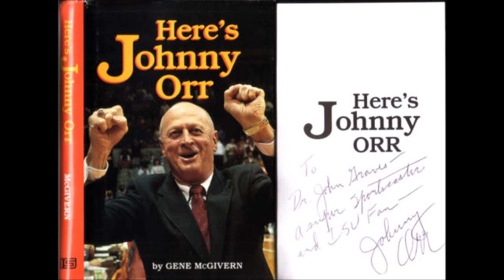Johnny Orr Tribute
Johnny Orr spent 29 seasons as a Division I coach. Twelve were at Michigan, where he guided the Wolverines to four NCAA tournament berths, the national title game in 1976 and 209 wins, the most in school history. He also spent three seasons at Massachusetts.

The energetic and charismatic Orr finished with a career record of 466-346 and 10 NCAA tournament appearances.

"He was my hero," said Iowa State coach Fred Hoiberg, who grew up in Ames and played for three years under Orr.

Orr left UMass for Michigan and spent one season as an assistant before taking over as head coach in 1968.

Orr was twice named the Big Ten's coach of the year. In 1976, he was honored by the National Association of Basketball Coaches as its national coach of the year, and the Wolverines won the league title the following season.

"The Michigan basketball program is saddened by the passing of Johnny Orr," Michigan coach John Beilein said. "Johnny was a tremendous person and basketball coach. We will always value the many positives he brought to both the University of Michigan and college basketball in general."

Orr made the jump to Iowa State, then a struggling program, before the 1980-81 season and guided the Cyclones to their first NCAA tournament berth in 41 years in 1985.

A year later, Orr led the Cyclones in the Sweet 16 by beating Michigan. Iowa State would go on to reach the NCAA tournament four more times under Orr, whose up-tempo style and outgoing personality are viewed as catalysts for the program's fervent following.

Orr would enter Hilton Coliseum to the "Tonight Show" theme and a trademark fist pump, helping cultivate a tremendous home-court advantage for the Cyclones. Iowa State beat 20 ranked opponents at home under Orr, who was honored with a statue inside the arena in 2011.

Orr coached 18 players who went on to the NBA, including Hoiberg and Jeff Hornacek.

"As a kid, just to see him walk out of that tunnel was what you waited for on game nights," Hoiberg said. "Just to see his enthusiasm and passion. He was a father figure to so many of us. He impacted so many lives and made all of us better people. Not only was he a great basketball coach, he was even a better person."